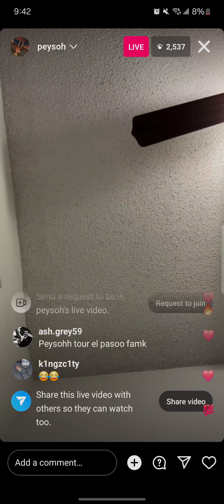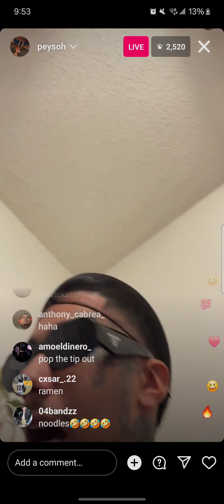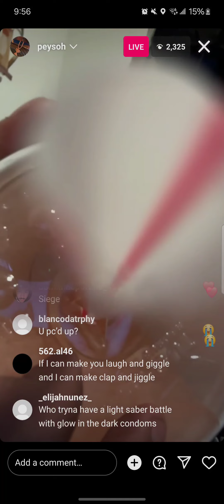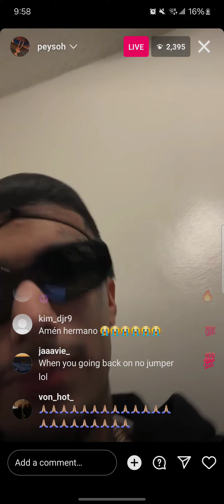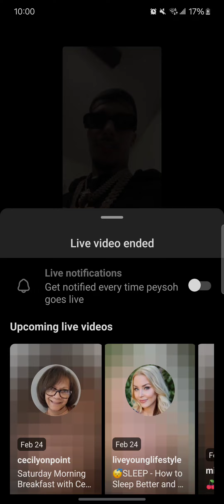PEYSOH ON IG LIVE TALKIN CRAZY